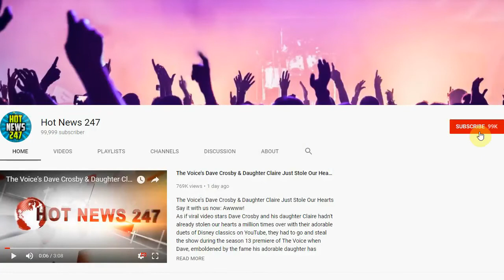Moesha Cast Has Reunion on The Real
OMG! The cast of Moesha had a 16-year reunion on the talk show The Real on Friday.